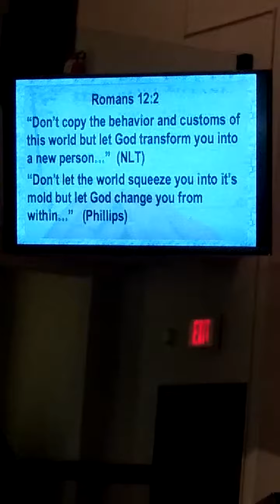Marriage Gods Way Video 2